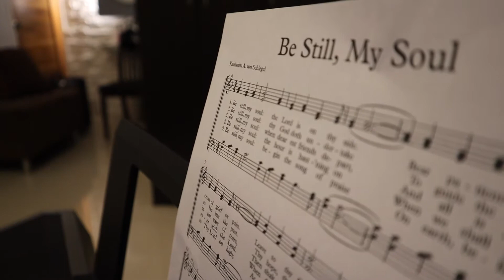Be Still My Soul